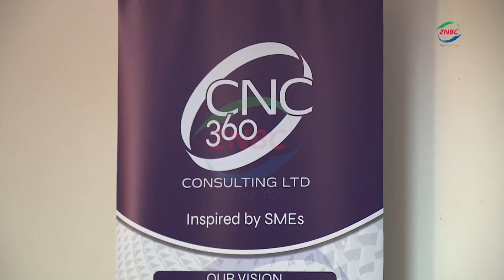SME's capacity building workshop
By Blessings Chibuye

Small and Medium Enterprise Development Permanent Secretary SUBETA MUTELO says the ministry will continue to provide platforms that promote innovation and market penetration for SMEs.

Speaking during the official opening of SMEs Capacity Building Workshop for Marketing Linkages in Lusaka, Ms. MUTELO said the training is aimed at enhancing skill in business processes, finance records and governance among others.

More, in this report….